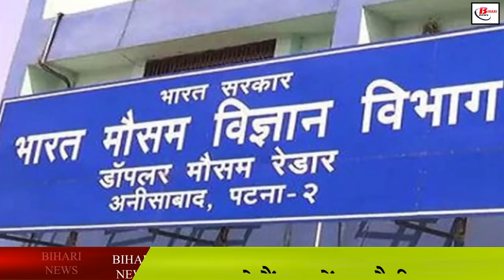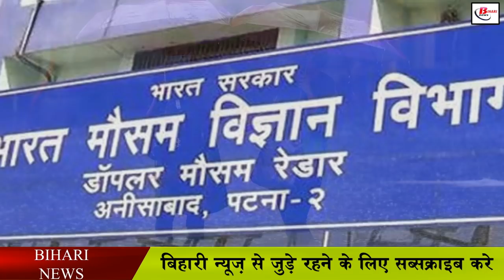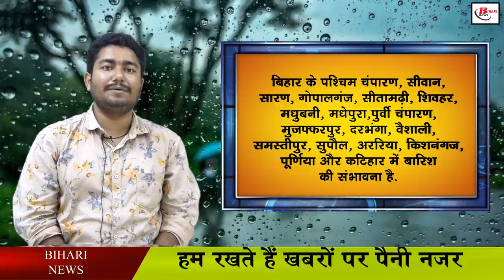बिहार में 3 अक्टूबर तक बारिश के आसार, अलर्ट जारी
Monsoon has become active once again in Bihar. According to the Meteorological Department, an alert has been issued for the coming 3 days of rain in Bihar. According to the Meteorological Department, till October 3, there is a possibility of rain in 38 districts of the state. Along with this, the department has also said that today i.e. on Thursday, there may be light to moderate rain at one or two places in Buxar, Bhojpur, Rohtas, Bhabua, Aurangabad and Arwal in south-west Bihar at many places in the rest of Bihar. . Along with this, it has also been said from the Meteorological Department that there is a possibility of moisture in the air.